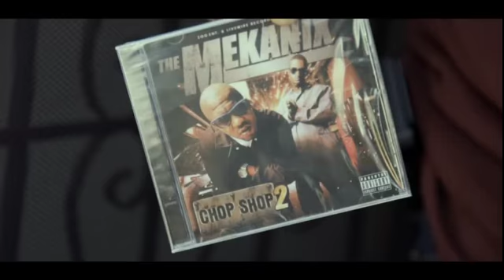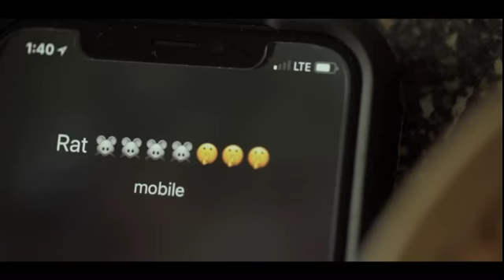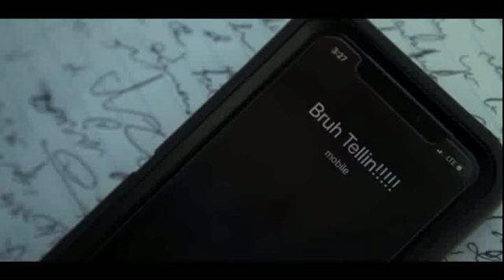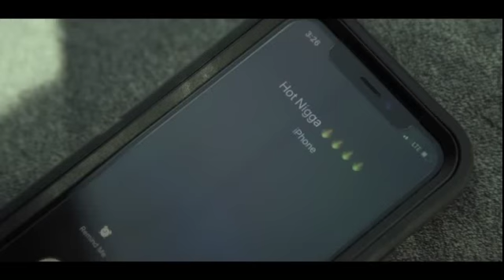The Mekanix - Trap Phone feat. The Delinquents, Richie Rich & 4rAx